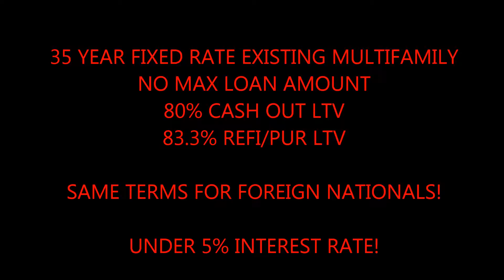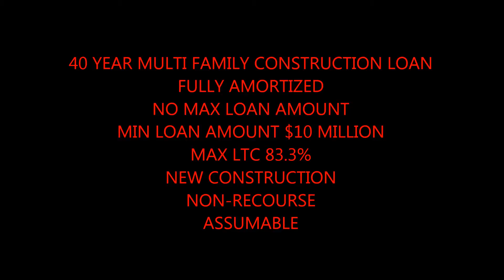Pendleton Non Recourse Commercial Building Loans call Blackstone 866 362 1168